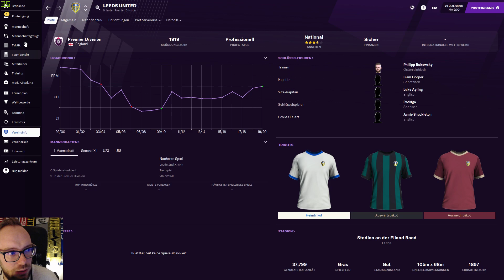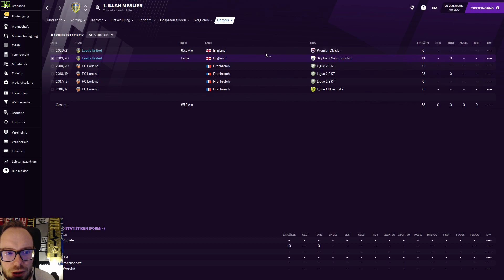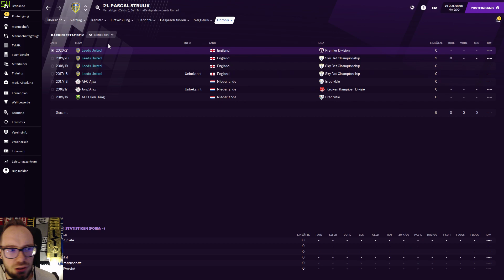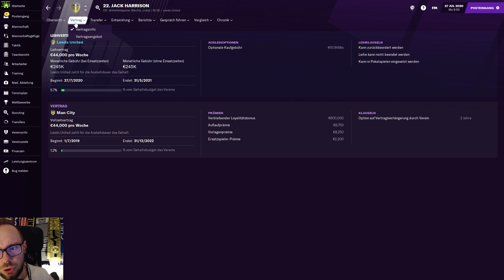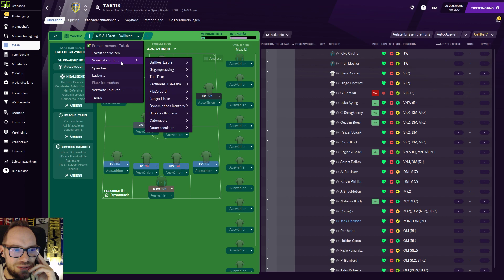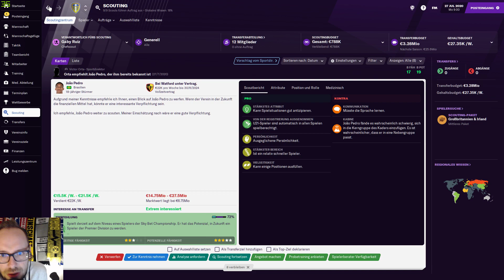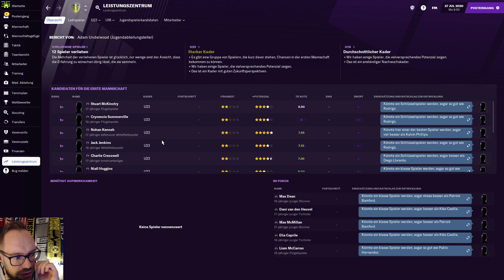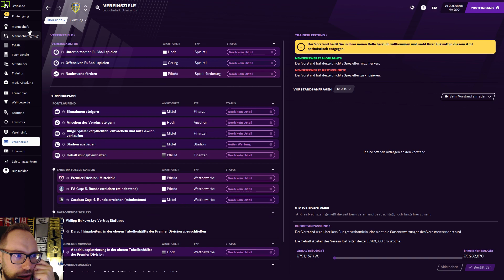Let's Play Football Manager 2021 | Teams to Play #1 - Leeds United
Hier geht es zur kompletten Liste der "Teams to Play" im Football Manager 2021:

Ihr sucht noch eine spannende Aufgaben für den Football Manager 2021? Dann stellen wir euch unsere "Teams to Play" vor, die euch die Wartezeit auf unser Let's Play Football Manager 2021 verkürzen können. Viel Spaß!